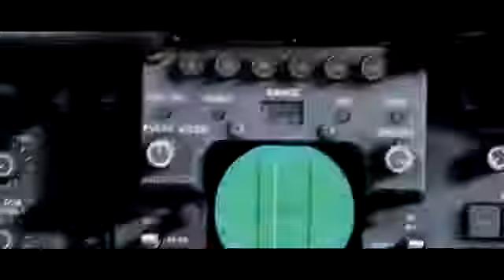DCS World - Warriors